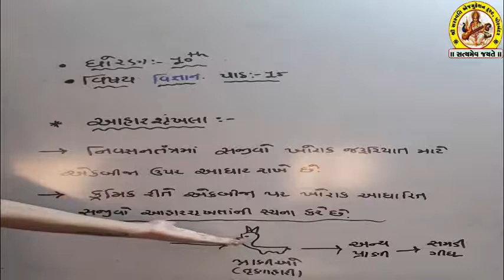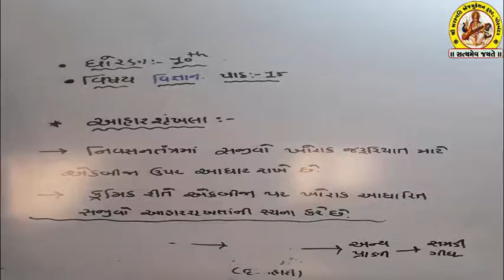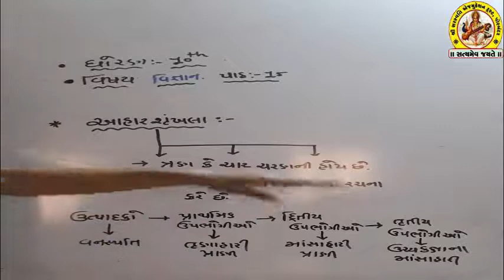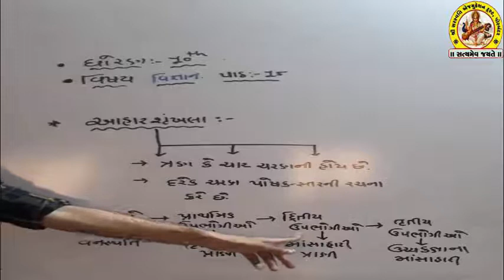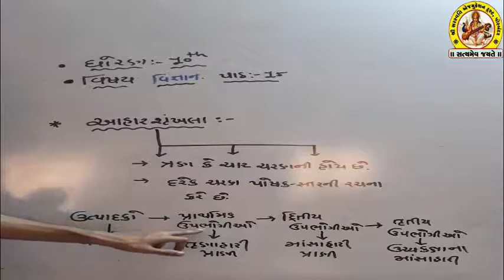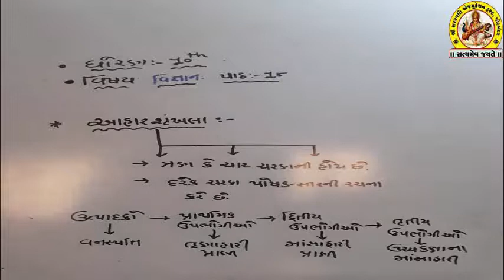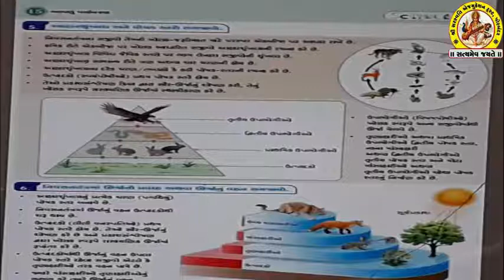SHREE SARASWATI SCIENCE SCHOOL, PORBANDAR STD-10 SUB-SCIENCE